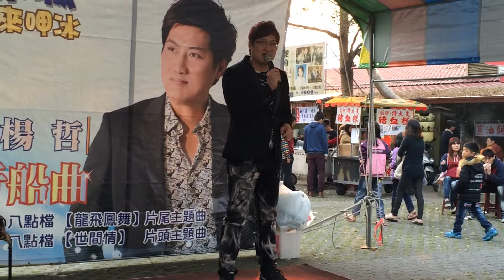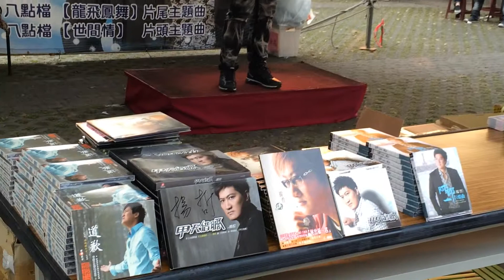2015/01/01 楊哲於紫南宮演唱「阿郎行船曲」